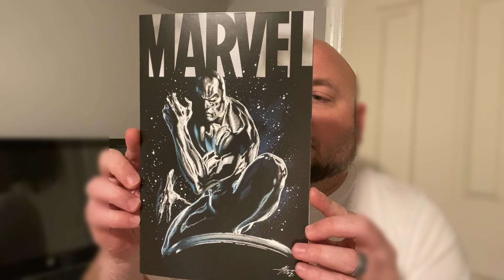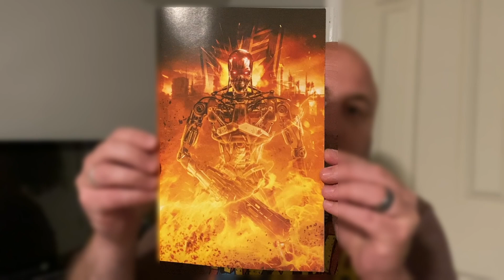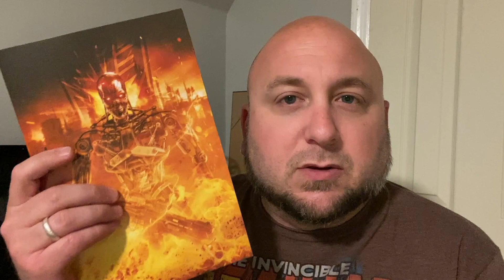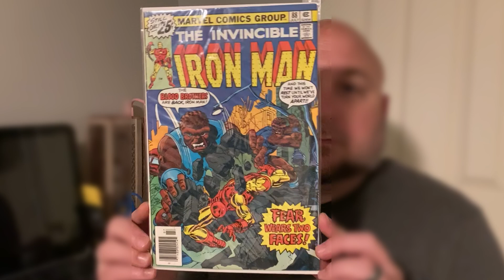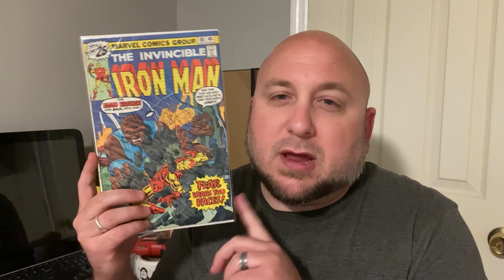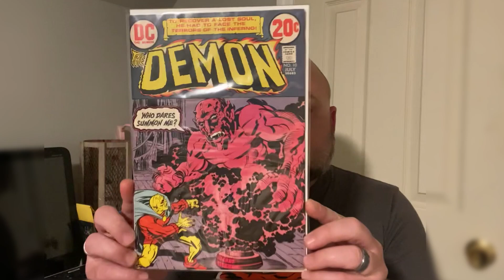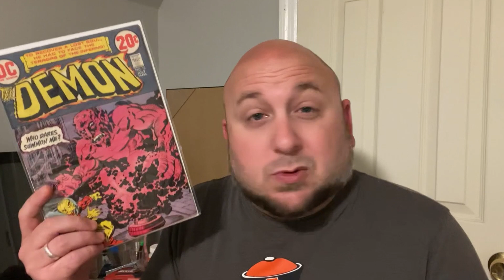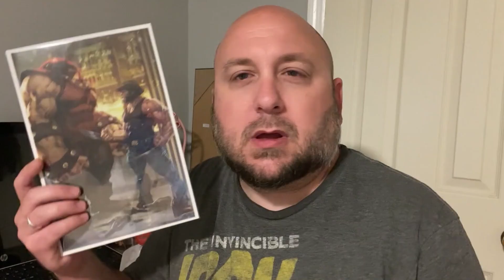eBay COMIC HAULS and SALES: June 2024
Check out these awesome comic books I picked up from eBay and WhatNot.